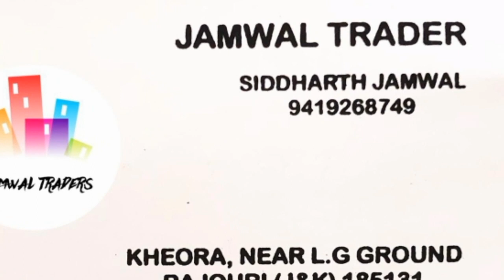Han hasi ban gaye || Mehvish Qummer || Indian idol 2020 || Pir Panjal's talent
Jai Maa Vaishnu Devi ... Jai Baba Nar Singh Ji.

Mehvish Qummer || Pir Panjal's talent || PPT20S2/143

ORGANISERS :-
Mukesh Ganotra
Rohit Sharma
Vicky Rajput
Shahbaz Hamid
Yasir Sheikh
Amit Jamwal
Abinash

*Media Partner*
Jammu ek sach

                               NOTICE
01. 2nd round  starts from 06/12/2020  (6:00 Pm) .
02. 2nd round ends date 12/12/2020 (6:00 Pm) .
03. Only Top 10 contestants will be selected for 3rd round / Final round .
04. The Criteria of Result is on the basis of 40% Views, 10% Audience retention & 50 % Judgement .
05. 2nd round result will be announced on 15/12/2020 .

* Top 3 Winners awarded with cash prize, Trophies, medals , gifts hampers & certificates. .
*3 special awards for talented contestants .